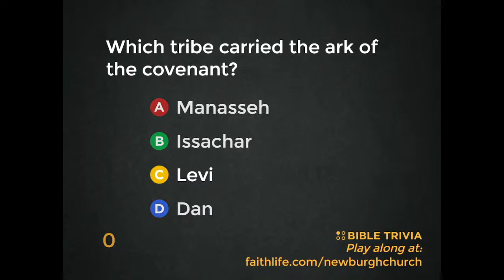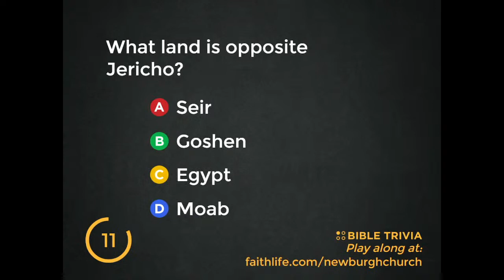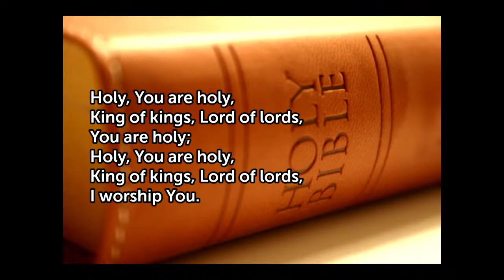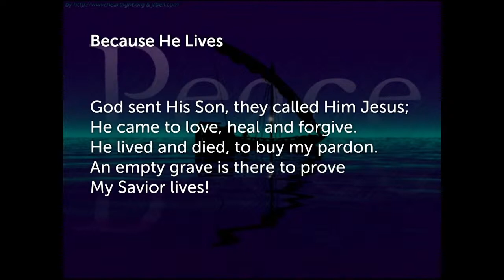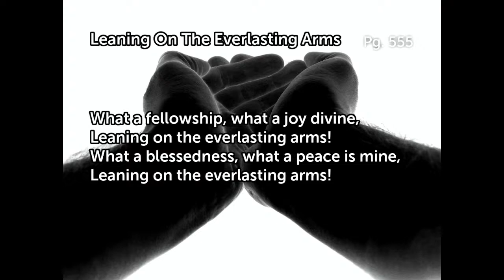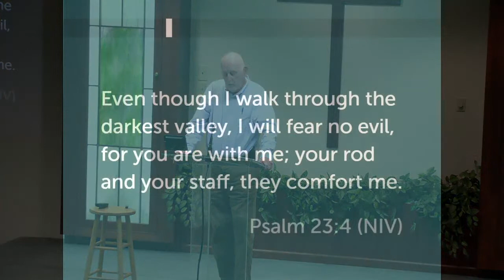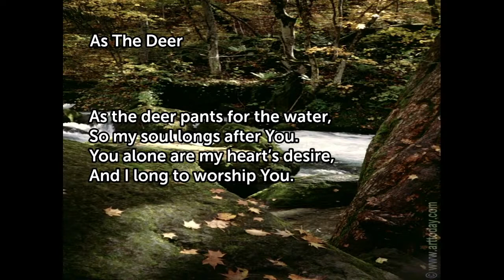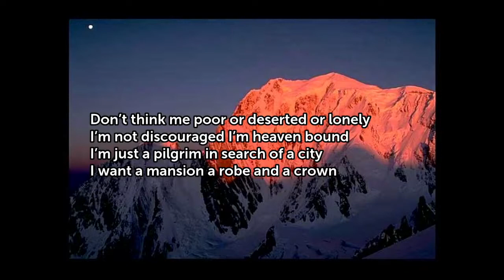Sunday Morning Live Worship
Song use covered by one of the following licenses:
Praise&Harmony.TV - Church Annual License